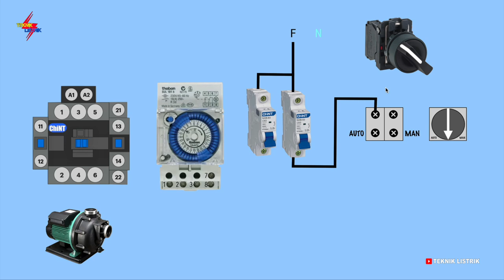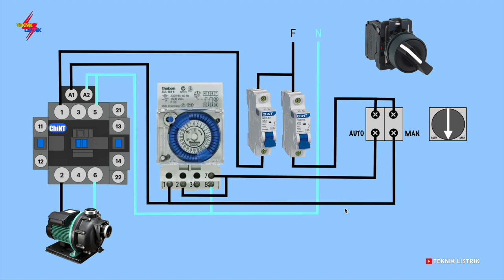CARA MERAKIT POMPA AIR BISA AUTOMATIS DAN MANUAL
CARA MERAKIT POMPA AIR  BISA AUTOMATIS DAN MANUAL ini menggunakan Relay timer Theben SUL 181 H dan Selector switch.